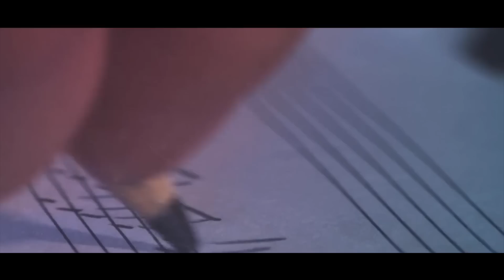Songversations - KappaTV - Promo